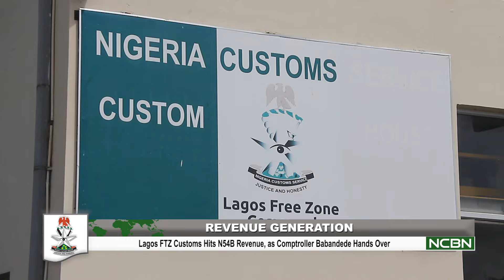Lagos FTZ Customs Hits N54B Revenue, as Comptroller Babandede Hands Over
Revenue Generation